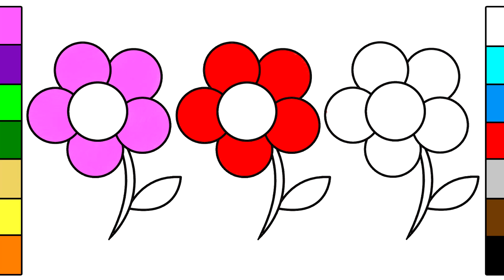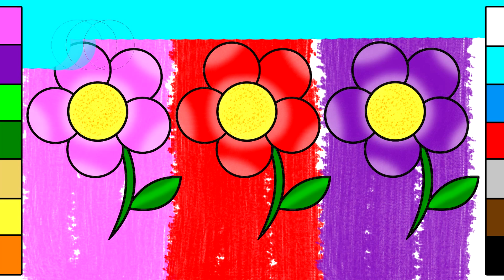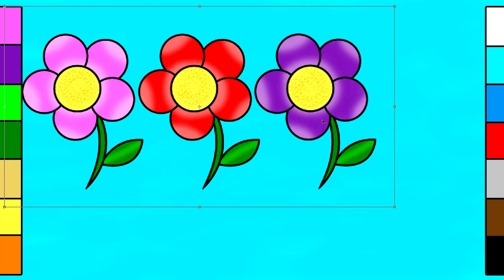Colorful Flowers Coloring Pages for Kids